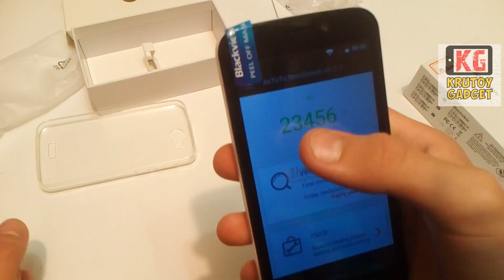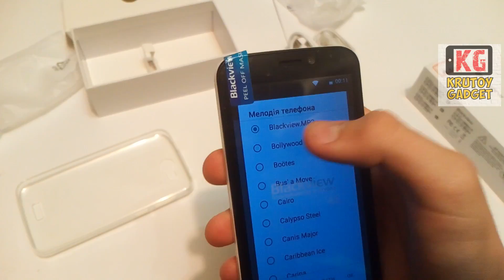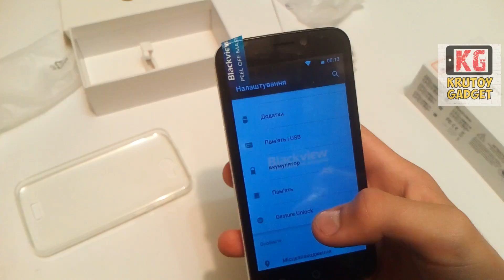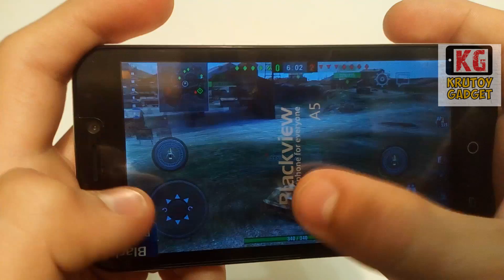СУПЕР БЮДЖЕТНЫЙ BLACKVIEW A5